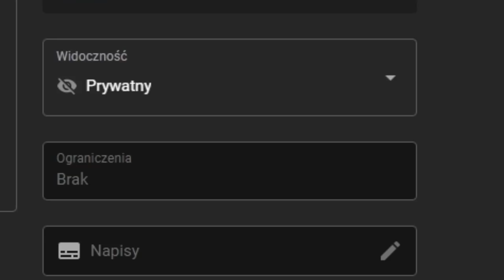To NIE Europa Wschodnia ale POLSKA! | Europa Universalis 4 PL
OPIS
AVE.  Witam was w eu4 ulm guide w którym postaram się podbić jak najwięcej eu4 germany guide pl przy jednoczesnym stworzeniu eu4 swabia pl. Ogólnie eu4 swabia guide pl ma bardzo mocne idee zmniejszające Agresyną ekspansje i jest jednym z eu4 formable countries.